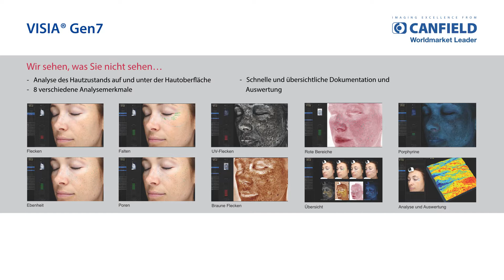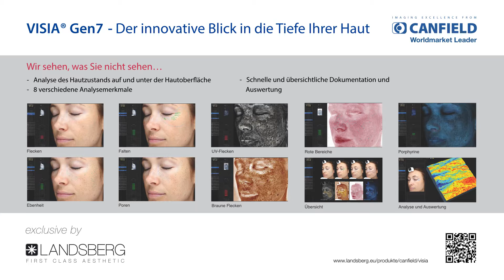VISIA - avorya.ch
AVORYA - Laser, Ästhetik, Kosmetik, Dermatologische Behandlungen in Zürich Zollikon, AVORYA in Zollikon bei Zürich mit einem breiten Angebot an dermatologischen, ästhetischen und kosmetischen Behandlungen verschrieben.